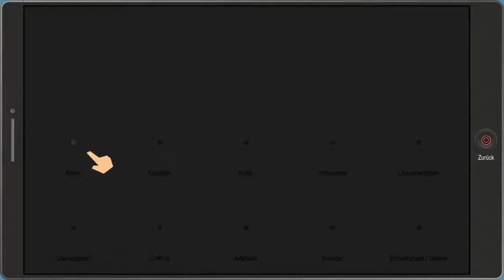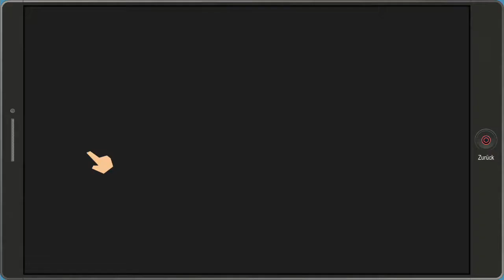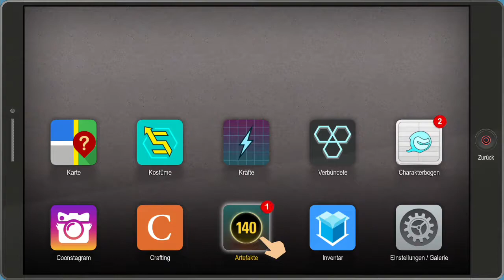Southpark 2 #015-Randy im Rotwein Wahn ! / Die rektakuläre Zerreißprobe Ps4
Die rektakuläre Zerreißprobe Ps4 Deutsch in HD von BLACKDEVILBF